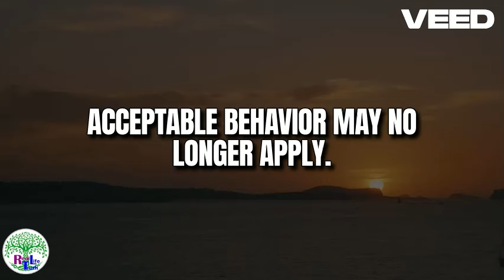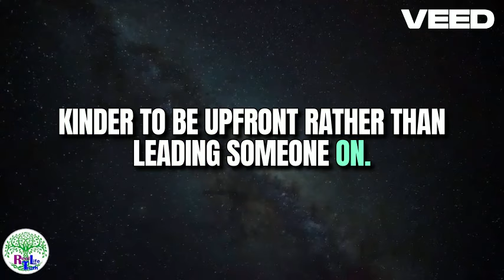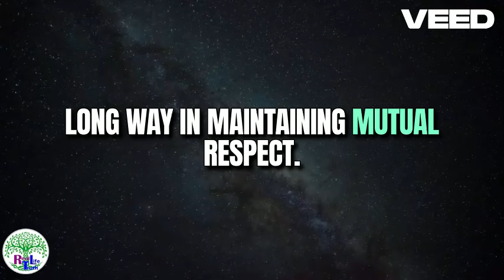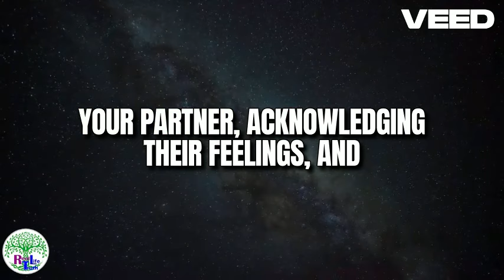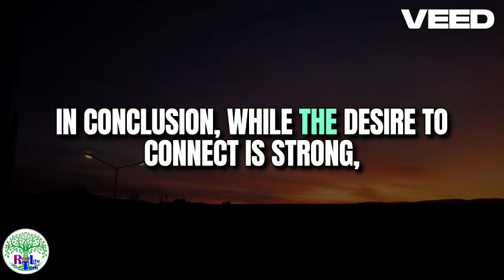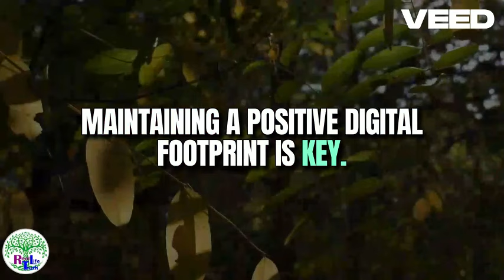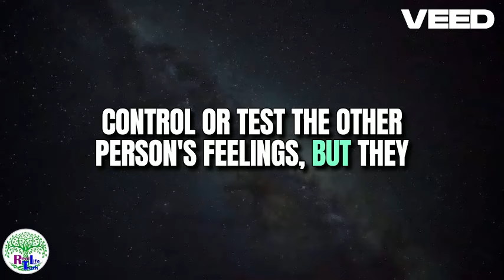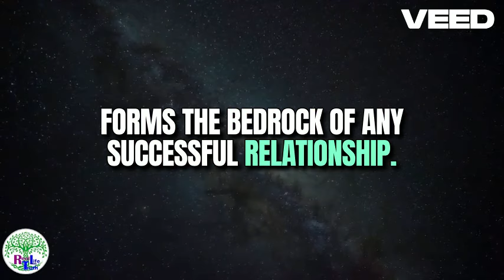5 Modern Dating Etiquette Tips You Need to Know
5 Modern Dating Etiquette Tips You Need to Know

Description:
Navigating the world of modern dating comes with its own set of unwritten rules. In this video, we uncover five essential etiquette tips to help you navigate the complexities of contemporary dating. From texting norms to first date expectations, we explore practical advice to enhance your dating experience and foster meaningful connections in today's digital age. Whether you're a seasoned dater or just getting back into the game, these insights will empower you to approach dating with confidence and respect.